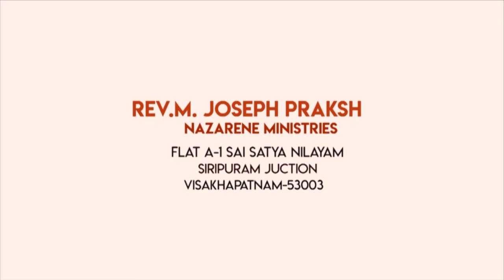సూర్యుని ధరించిన స్త్రీ Rev.M. Joseph Prakash